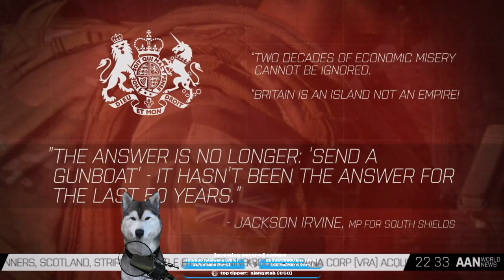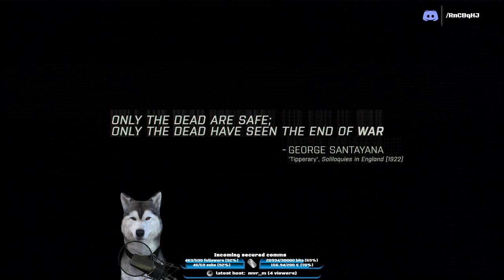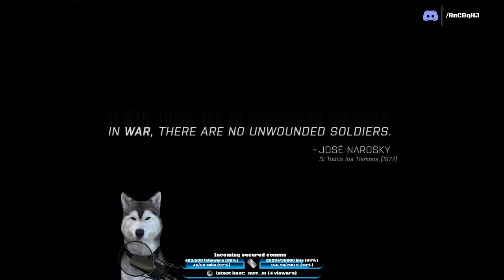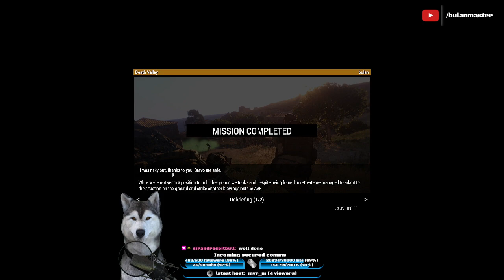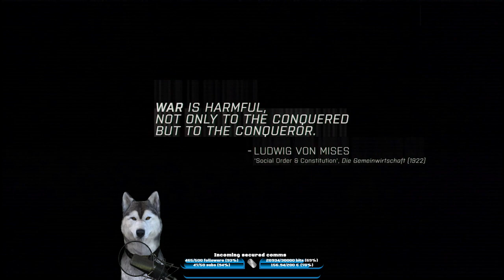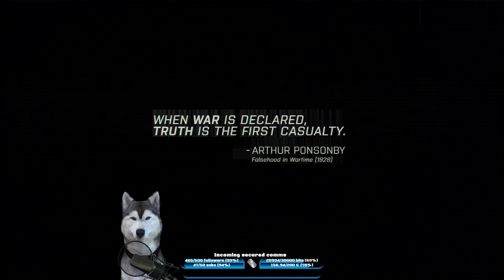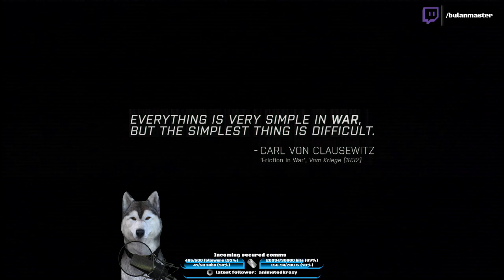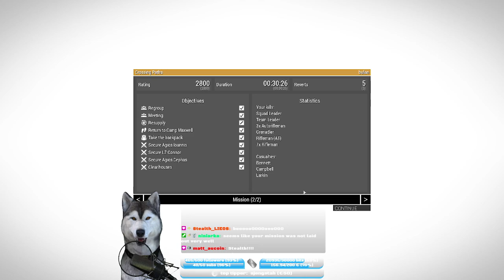happy 20th anniversary ARMA!!!